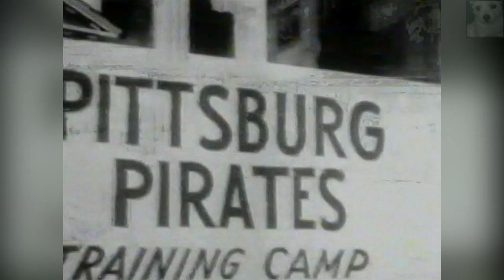Bing Crosby - His Legendary Years (4/6)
As the 1930s unfolded, Crosby became the leading singer in America. Ten of the top 50 songs for 1931 featured Crosby, either solo or with others. A so-called "Battle of the Baritones" with singing star Russ Columbo proved short-lived, replaced with the slogan "Bing Was King." Crosby played the lead in a series of sound era musical comedy short films for Mack Sennett, signed a long-term deal with Jack Kapp's new record company Decca, and starred in his first full-length feature, 1932's The Big Broadcast, the first of 55 films in which he received top billing. He would appear in 79 pictures.
Around this time Crosby co-starred on radio with The Carl Fenton Orchestra on a popular CBS radio show. By 1936, he'd replaced his former boss, Paul Whiteman, as the host of NBC's Kraft Music Hall, the weekly radio program where he remained for the next ten years. "Where the Blue of the Night (Meets the Gold of the Day)", which also showcased one of his then-trademark whistling interludes, became his theme song and signature tune.
Crosby's much-imitated style helped take popular singing beyond the kind of "belting" associated with boisterous performers like Al Jolson, who had been obliged to reach the back seats in New York theatres without the aid of the microphone. As Henry Pleasants noted in The Great American Popular Singers, something new had entered American music, a style that might be called "singing in American," with conversational ease. This new sound led to the popular epithet "crooner".

Crosby (1942) with golf balls for the Scrap Rubber Drive during World War II
Crosby made numerous live appearances before American troops fighting in the European Theater. He also learned how to pronounce German from written scripts, and would read propaganda broadcasts intended for the German forces. The nickname "Der Bingle" for him was understood to have become current among Crosby's German listeners, and came to be used by his English-speaking fans. In a poll of U.S. troops at the close of World War II, Crosby topped the list as the person who had done the most for G.I. morale, ahead of President Franklin Delano Roosevelt, General Dwight Eisenhower, and Bob Hope.